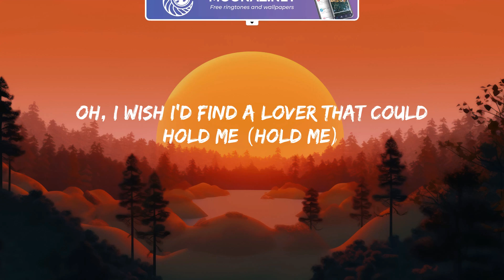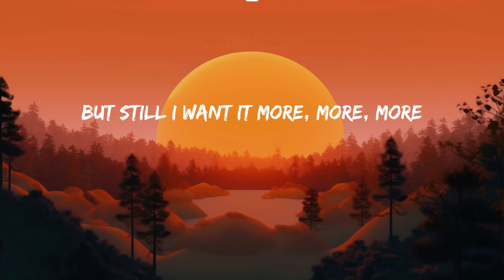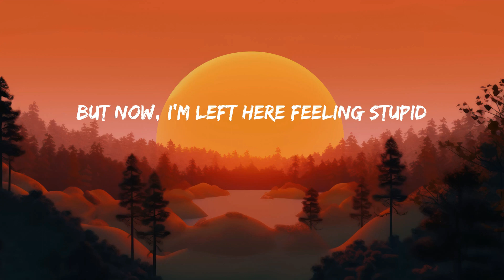Cupid - Fifty Fifty (Lyrics) | Good Feeling Mix